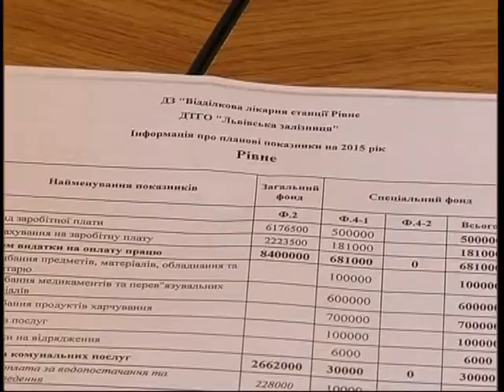Міська бюджетна комісія